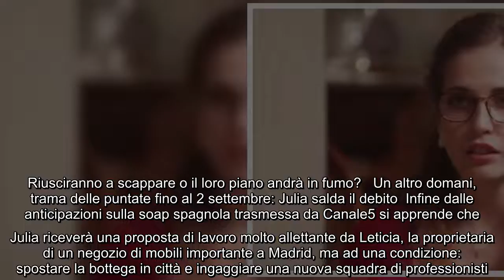Un altro domani, spoiler nuove puntate: Sergio reagisce male alla gravidanza di Julia Nella soap spa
Un altro domani, spoiler nuove puntate: Sergio reagisce male alla gravidanza di Julia Nella soap spagnola trasmessa da Canale5 ci saranno dei colpi di